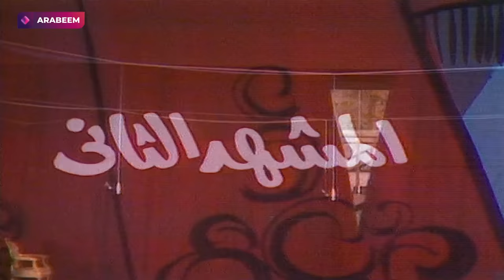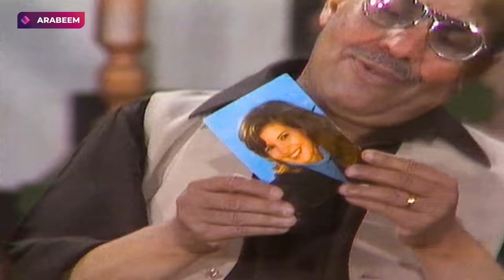المسرحية الكوميدية | سك علي بناتك - فؤاد المهندس | كاملة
اسم المسرحية:
Sok Ala Banatk - مسرحية سك علي بناتك

قصة المسرحية:
د رأفت هو أب لثلاثة بنات وهدفه الوحيد، هو أن يقوم بتزويجهن ويكون البيت خالياُ لكي يستطيع هو الآخر التزوج بحبيبته عصمت التي يحبها في السر ويطلق عليها اسم دكتور خليفة، ولكن الأمور تخرج عن سيطرته حينما تعرف سوسو إبنته بهذا الأمر لكنها تتكتم عليه مؤقتاً، و كل فترة يزداد الطين بلة بسبب مشاكل فوزية المستمرة مع زوجها حنفي، ومصاحبة نادية لرجل متزوج يدعى كريم الذي يأتي لرأفت حتي يتقدم لخطبة نادية وتدور الأحداث الكوميدية خلال المسرحية.

تأليف:
لينين الرملي

ممثلون المسرحية:
 فؤاد المهندس "رأفت" - شيريهان "سوسو" - سناء يونس "فوزية" - إجلال ذكي "نادية" - أحمد راتب "سامح" - محمد أبو الحسن "حنفي" - بدر نوفل "فتح الباب" - محسن محي الدين "محسن" - زكريا موافي "كريم"

إخراج مسرحي:
فؤاد المهندس"مخرج مسرحي"
إسماعيل يسري "مخرج مسرحي مساعد"

إخراج تلفزيوني:
محمد شاكر "مخرج تلفزيوني" - مصطفي الشال "مساعد إخراج تلفزيوني"

موسيقي:
محمد خيري

سنة الإنتاج:
1980